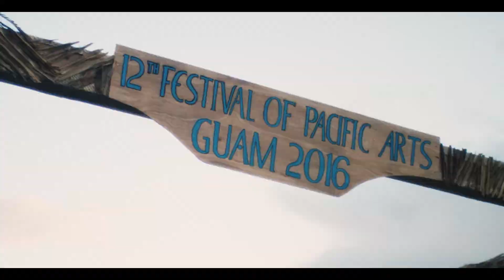Colors of Paradise Ep 1 Local Film by Mighty Island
Colors of Paradise premiered in May 2018 on PBS Guam KGTF Channel 12.